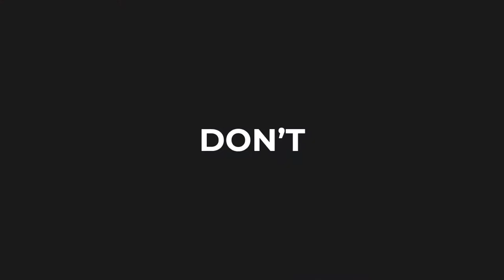Ciki Viral Berhadiah - Ciki Zaman Now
Hi, Balik lagi dengan Rexx Channel
Video ini pertama kalinya rexx channel unboxing tentang chiki berhadiah uang. ternyata seru karena benar benar ada hadiahnya.
Ingin tahu uang yang didapat dari hadiah chikinya. ?

See you...🚀
Link pembelian mainan lainnya rexx channel :
1. WPL C24 1/16 2.4G 4WD Crawler Truck RC Car KIT Full Proportional
2. C17 C-17 Transport 373mm Wingspan EPP DIY Indoor Garden Flying
3. HJHRC Drone
4. 1808 WIFI FPV Dengan 4K Wide Angle Camera Optical Flow Altitude
5. S105A WiFi Picture Transmission Remote Drone With Camera Murah
6. (Mie) Elf Quadcopter Versi Tetap Warna Merah
7. CX-10 6Axis 2.4G 4CH LED Mini RC Helicopter Quadcopter RTF Pink
8. xky101 2pcs/Battery Quadcopter Mini Drone Drone & Aksesoris Fotografi HD Camera
9. Sg700-D Optical Flow Folding Four Axis Aircraft Rc Drone With 1080P Drones Camera 1600Mah Wifi Rc Quadcopter Helicopter Toys Gift（White)
10. GPS Drone folding 4K HD aerial photography quadcopter 120° Wide-angle Camera V-Sign + Gesture Video/Photography + Real-time Transmission
12. WPL B1 DIY Car Kit 1/16 2.4G 4WD RC Crawler Off Road Full Proporsional

You can use the music for free in your multimedia project
(online videos (Youtube, Facebook,...), websites, animations, etc.)

No Audio Podcast No Audiobook No Song